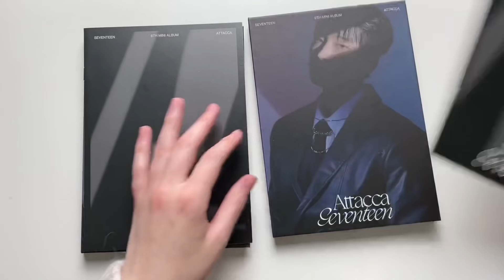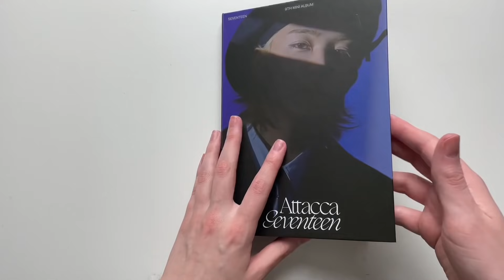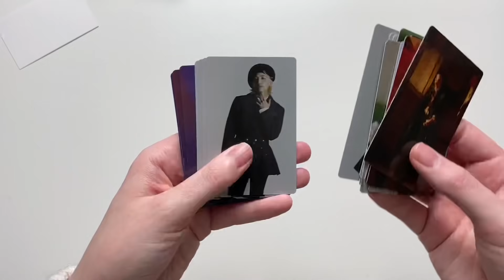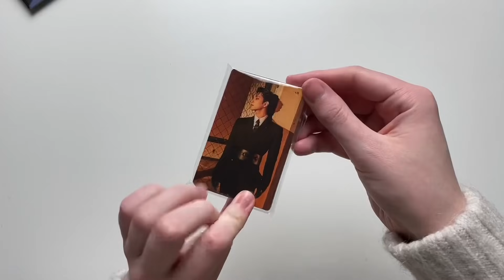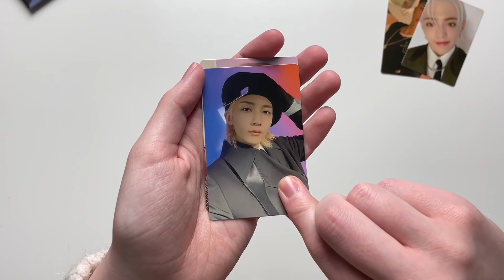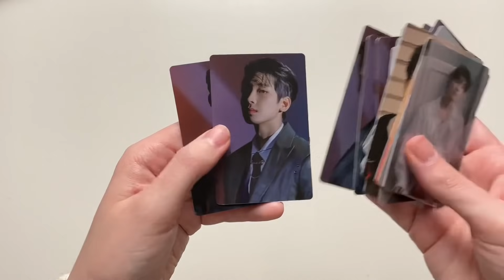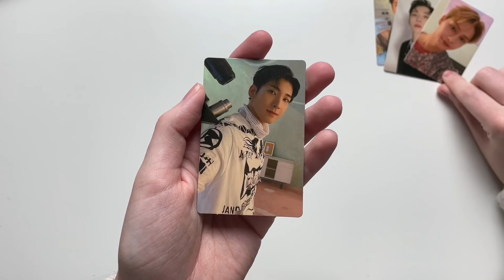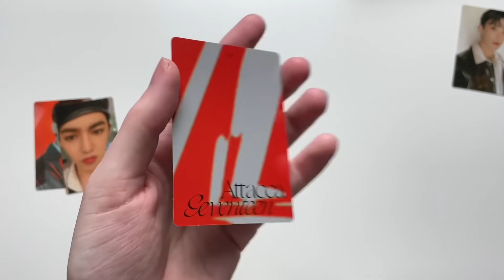♡Unboxing Seventeen 세븐틴 9th Mini Album Attacca (Carat Ver.)♡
I got this album a bit late but better late than never LOL

This album comes with a CD, hard cover binder, photocard booklet, lyric book and 4 randomly selected photocards.

I bought this album from: catchopcd

TRACKS:
1. 소용돌이
2. Rock with you
3. Crush
4. PANG!
5. 매일 그대라서 행복하다
6. 그리워하는 것까지